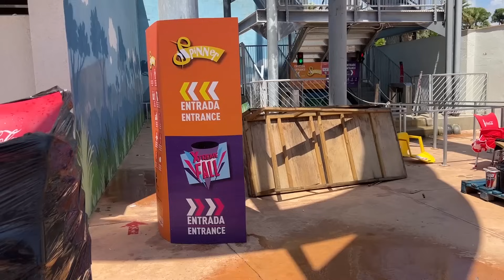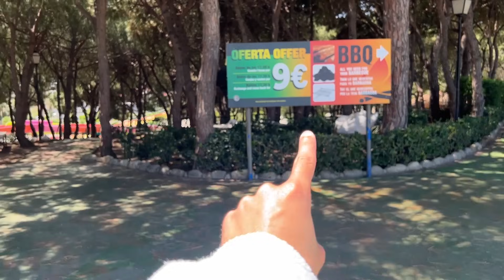NOS COLAMOS EN UN PARQUE ACUATICO CERRADO *me pillaran?*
AVISO: Los actos/hechos contados y realizados en el video no coinciden al 100% con la realidad, los personajes exageran las cosas que pasan en su vida "ficticia". Cualquier acto es actuado y con la intención de entretener a los espectadores que lo ven, no hay segundo transfondo. No imitar las acciones en casa.

Todos los actos descritos en este vídeo, forman parte de una grabación para el canal “NAKAR YT” en el que se asegura el bienestar y seguridad de todos los personajes.